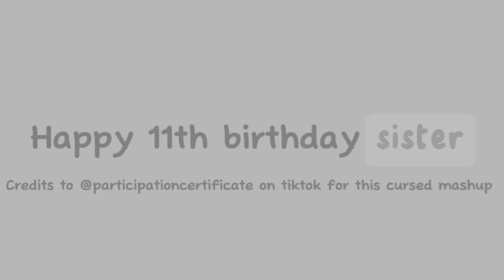Birthday bears- animation birthday gift to my sister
no spoilers, this is super random but I thought it was funny so yeah.
also I can't link the tiktok here so you will have to find it yourself :)

also you've been coconut mall-ed hehe